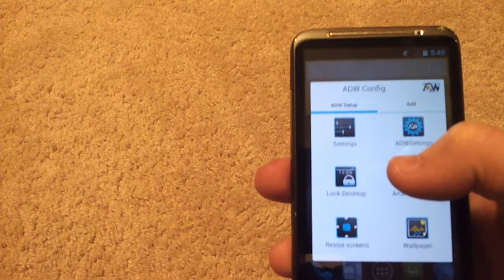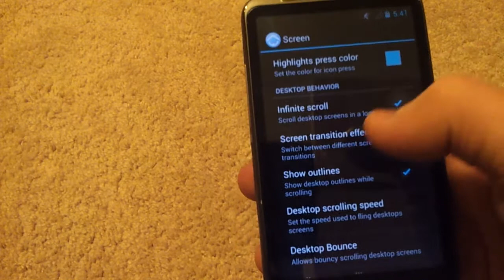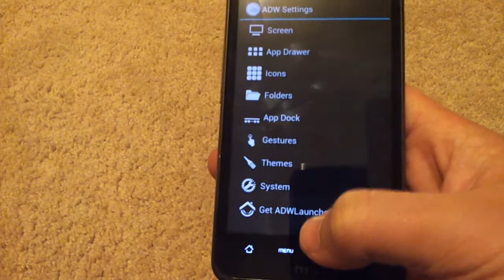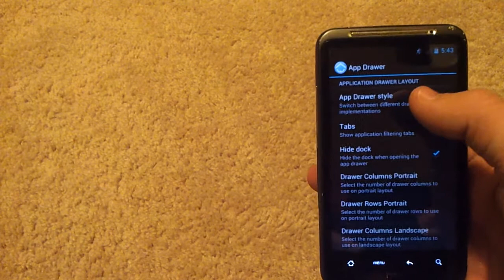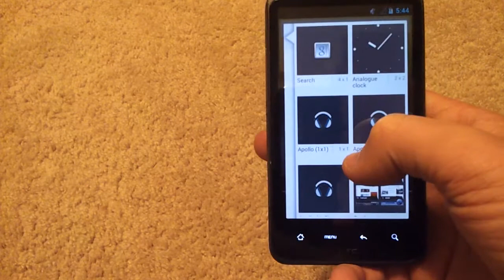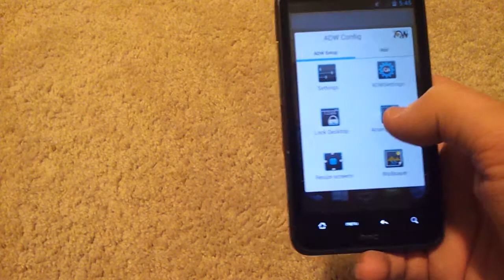Adw Launcher for Android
Go ahead and just look up adw in the play store. This a great home screen replacement.